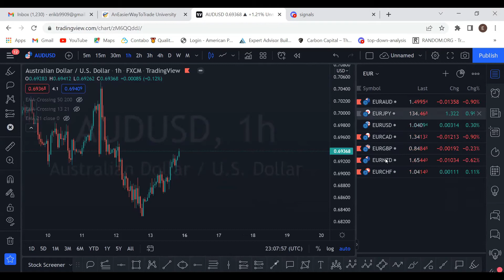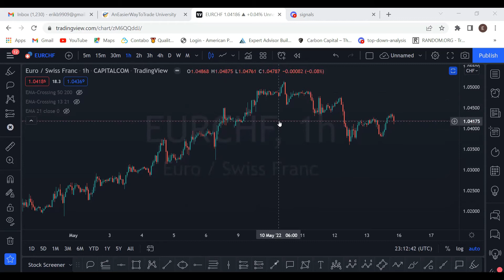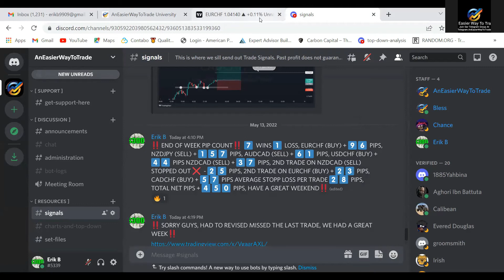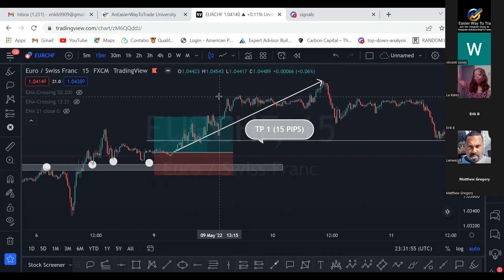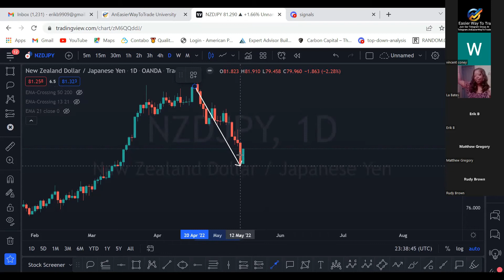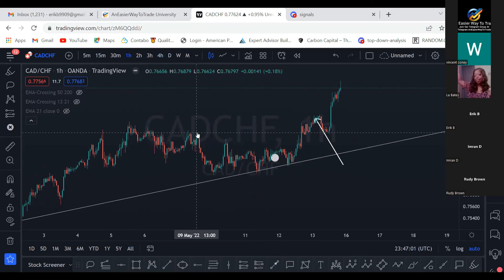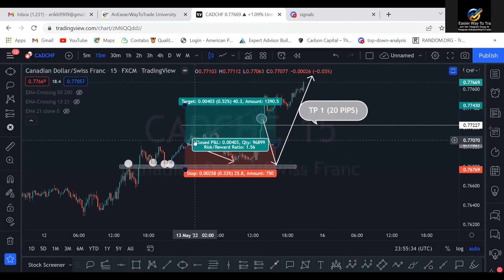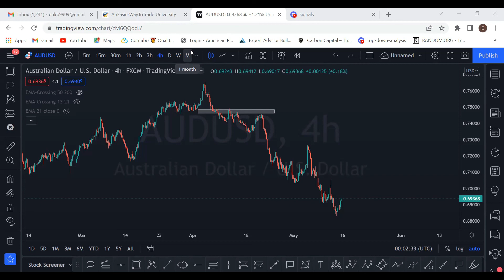Friday Night Recap 05132022 Where we recap the trades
Check out the results from the past week in our Telegram group and see what our members have to say.  We REALLY trade over here.